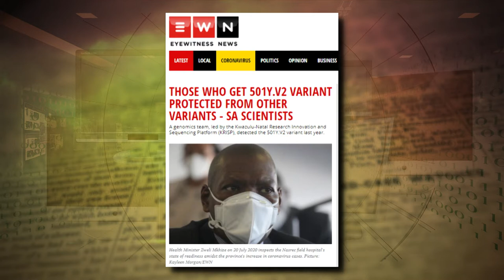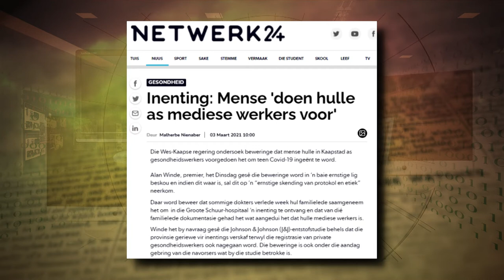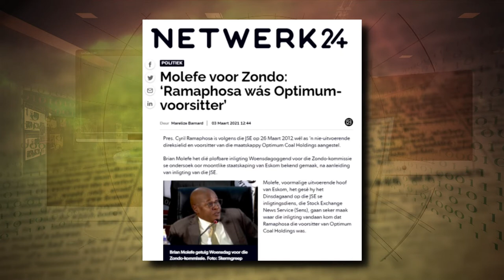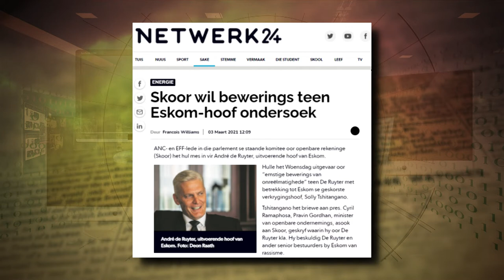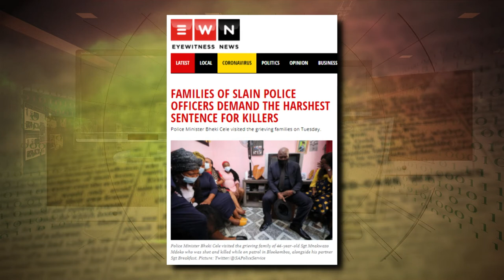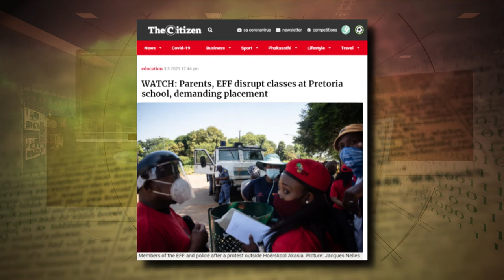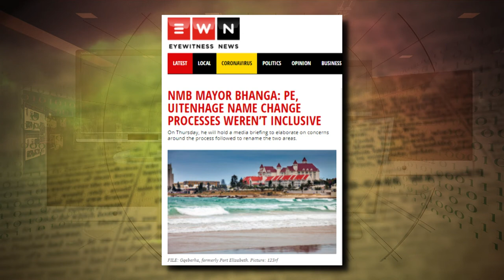Koerantbesprekings - Mia Spies - 4 Maart 2021